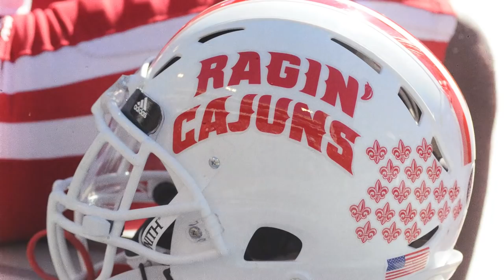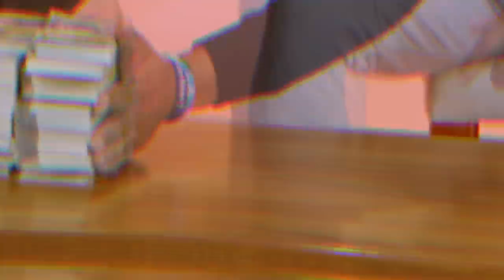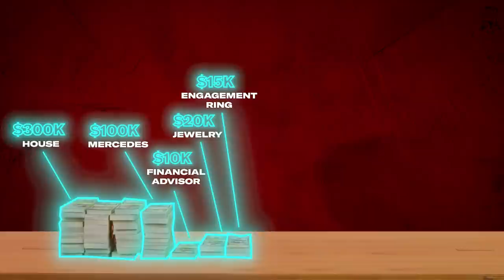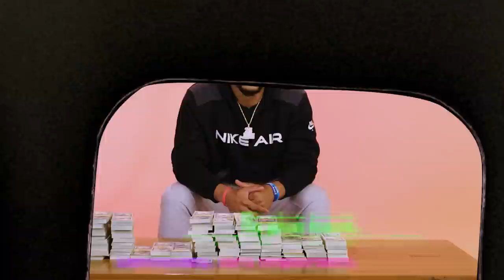How San Francisco 49er Elijah Mitchell Spent His First $1M | My First Million | GQ Sports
"Sixth round came, San Fransisco 49ers picked me up and it was the best day of my life." From $300K on his first house in the Louisiana town that raised him to $50K on a night out in LA, find out everything San Fransisco 49ers running back Elijah Mitchell spent his first million dollars on in the NFL.